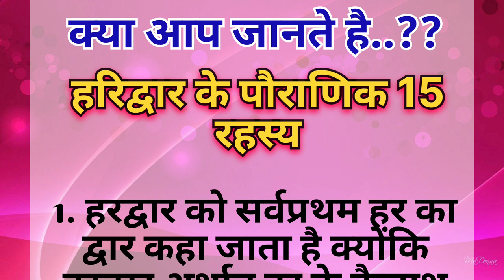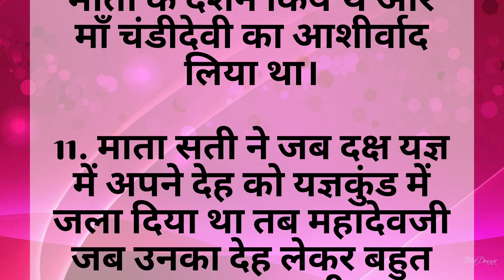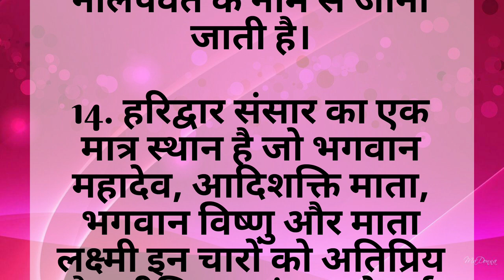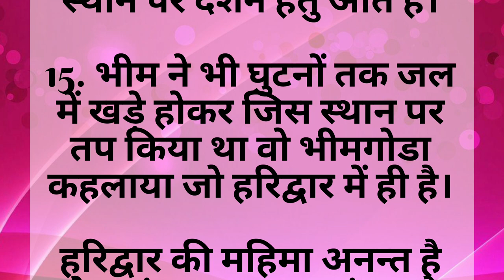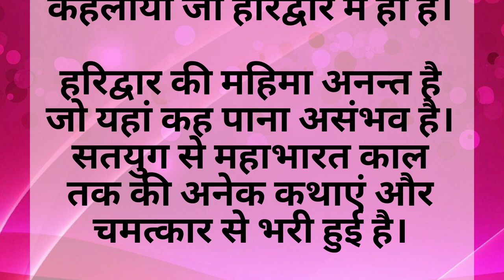हरिद्वार के 15 पौराणिक रहस्य..!! | 15 popular beliefs of Haridwar.. @SpiritualGyan51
हरिद्वार के 15 पौराणिक रहस्य..!! | 15 popular beliefs of Haridwar...
Haridwar se sambandhit manyata ye
Puranik kathaye
Haridwar